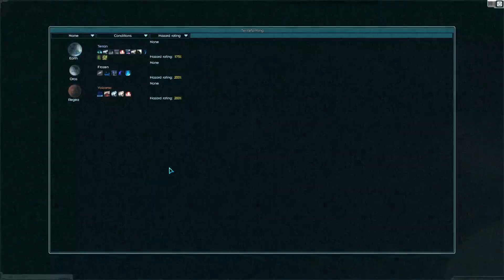Starsector ( Star Wars Mod ) CIS Part 30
I will be trying my best today in Starsector Modded with Star Wars ships and factions. I will be doing my best to learn and get better as I never tend to last very long.  Starsector is a massively open world/space grand strategy game. In this I will do my best to get e Space Fleet ready and start getting a few Colonies started and join the other Major Factions in the Hope's of taking control of the Galaxy.